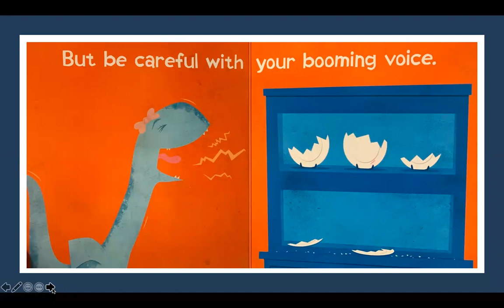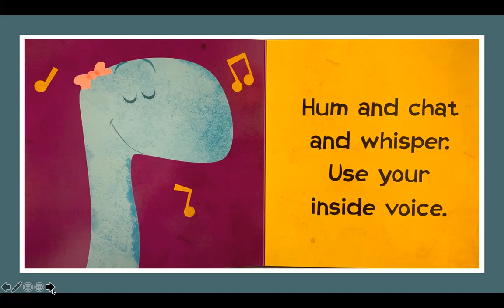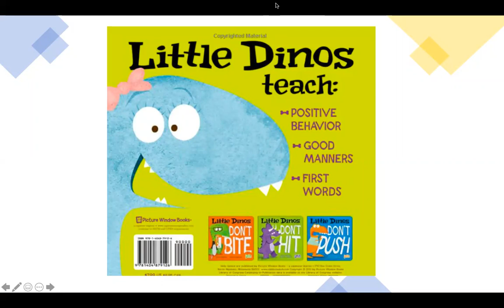Little Dino's Don't Yell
Here is the book Little Dinos Don't Yell by Michael Dahl and read by me Dr. Jill